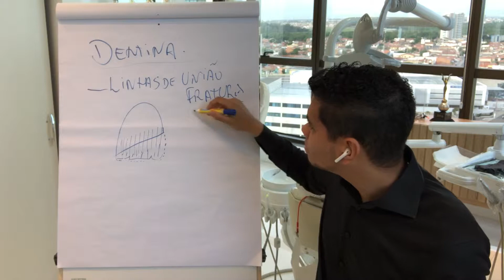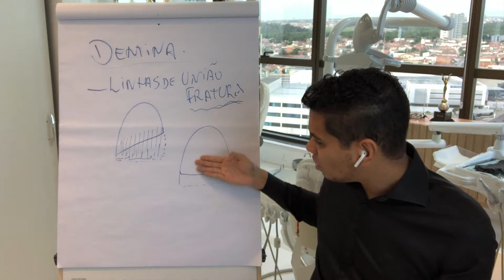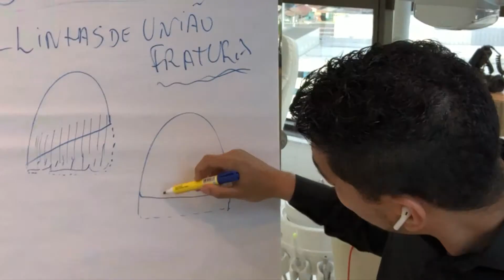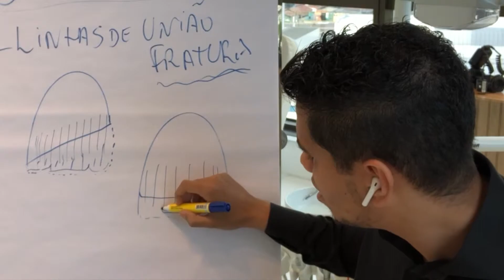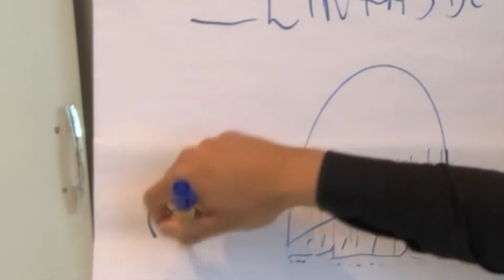como mascarar linhas de união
Uma das maiores dúvidas dos docs